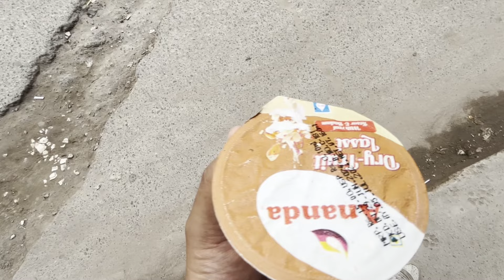Life of a AR Follow UP Executive | R1rcm gurgaon | Corporate Job | Vlog-132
So hello guys here is my new video I hope you guys like it.

Your support is everything to me. 😉

My Laptop Mic

My earbuds My office bag

My iPhone

Video by Yash Yadav

Edit by Yash Yadav

Whatever is told in this video is my own experience. R1rcm has no relation with this information, I am not a R1rcm spokes person.